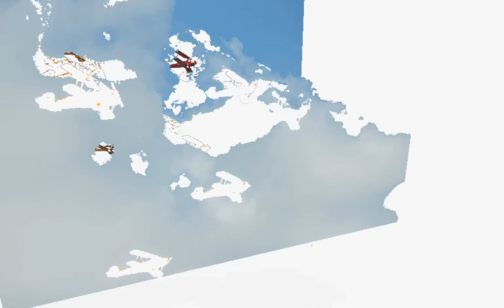Airshow Olten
Airshow in Olten